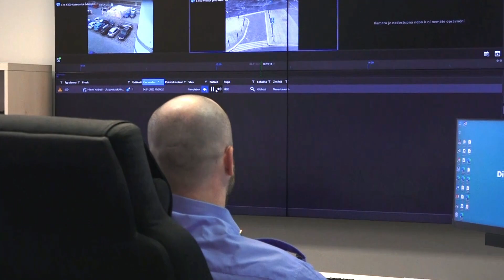Plzeň v kostce (26.2.-3.3.2024)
Reportáže:
Plzeň rozšířila kamerový systém
Město hledá nájemce do Pointu u Boleváku
Zoo zpřístupnila vnitřní expozici šimpanzů
Kondice rozhýbe Plzeň
Z tréninkových center basketu a volejbalu budou akademie
DEPO2015 zve na jarní akce